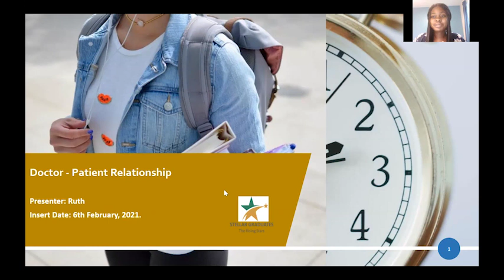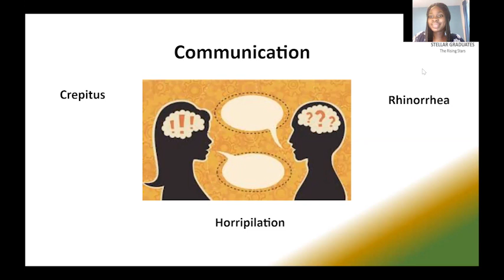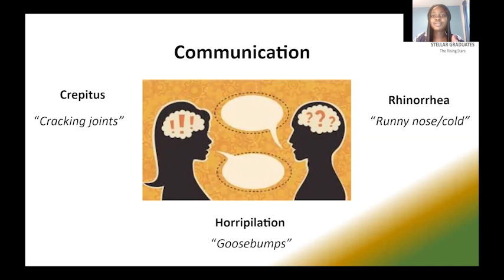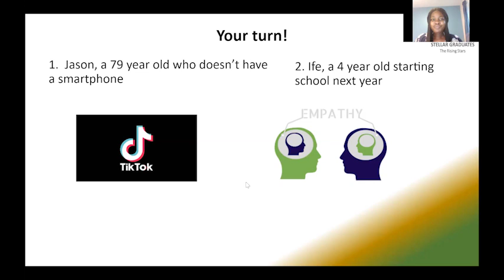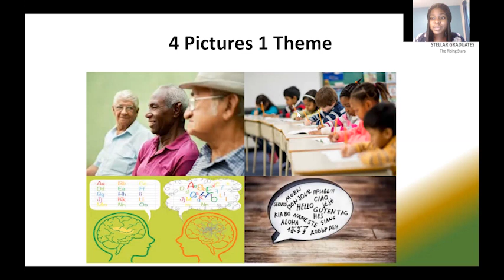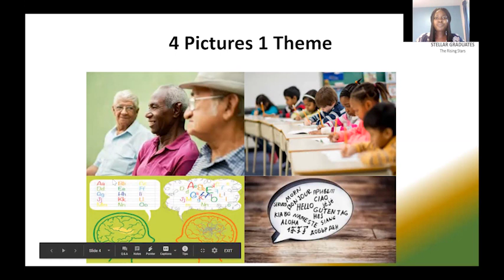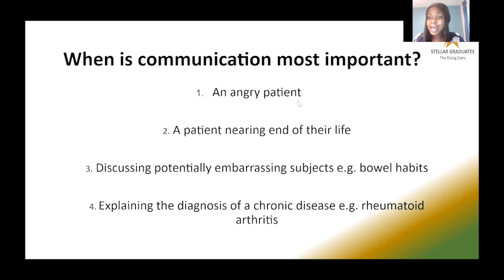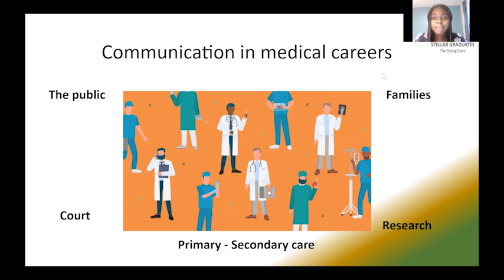Doctor – Patient Relationship – Full Taster Session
Full taster session on "Doctor Patient Relationship" by Stellar Graduates medical tutor to young students aged 15-17 years old.